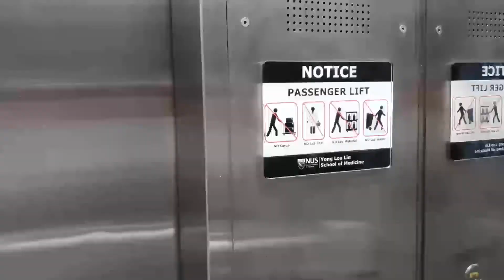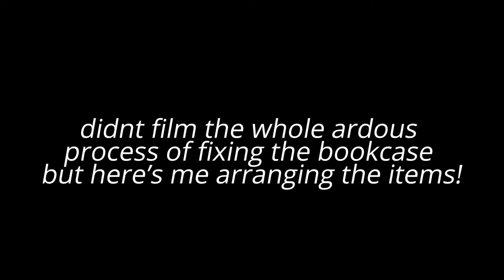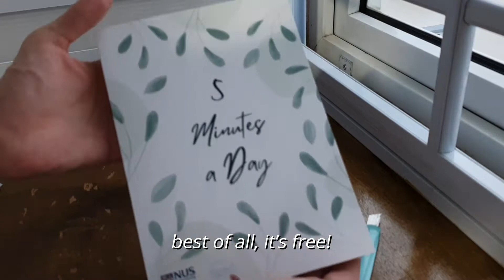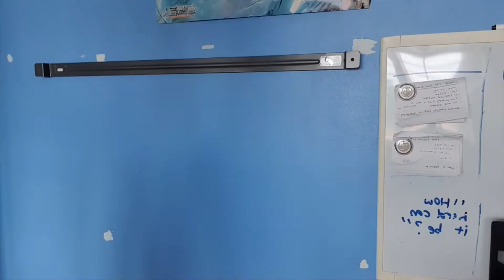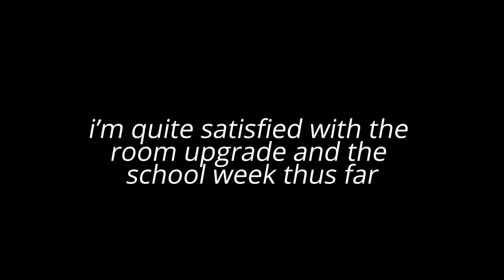going to lab + room upgrades 🛠️ | life of a nus science student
Going to the lab for the first time felt so surreal! The labs were wayyy better than I had thought, but a pity that I didn't get to film it as I was busy with the lab experiments. Also, I finally got to upgrade my room as the parts for the BILLY bookcase had finally arrived! Also took this opportunity to add a pegboard to hang some of my things + do other minor upgrades! Hope that everyone's week is going well thus far :)

(I'll be taking a break to focus on school work, and will update again if there are interesting things happening :) )

I'm a Life Sciences freshman from the National University of Singapore. University is probably going to be the last time that I'm (relatively) free as a student, so I am taking this time to vlog my experiences in school (and hopefully outside of school too). 🔔

Liked the content? Consider supporting me by buying me a cup of coffee :)

- I'm on Reddit! Find me at: u/RadiantTao.